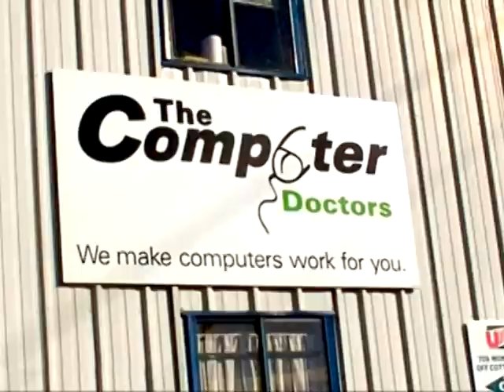Bad Logo Choices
A Logo should be reflective of your business' image...

... in most cases, anyway.